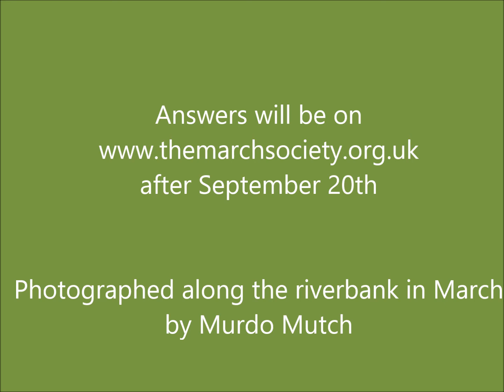Hidden Nature Quiz: Flying and Land creatures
A quiz about some of the flying and land creatures seen on the riverbanks of the River Nene in March Cambridgeshire.  How many do you know? Answers will be on the March Society after September 20th after Heritage Open Days. Photos by Murdo Mutch.